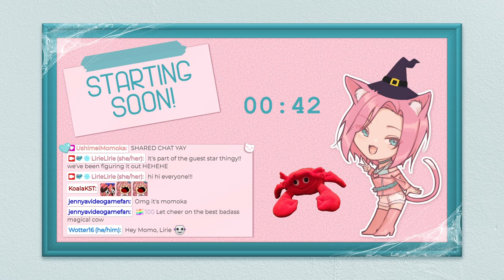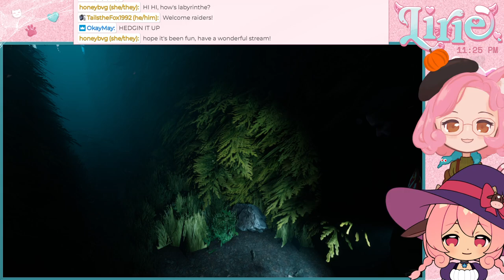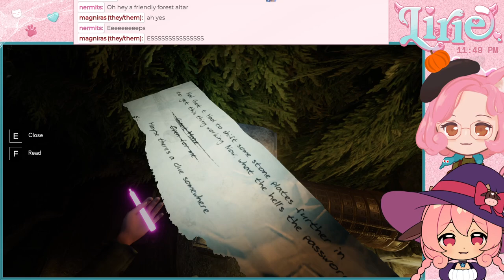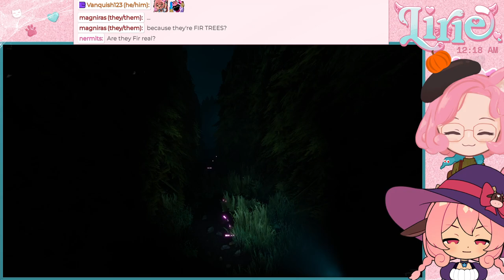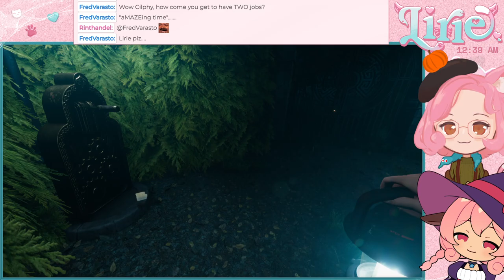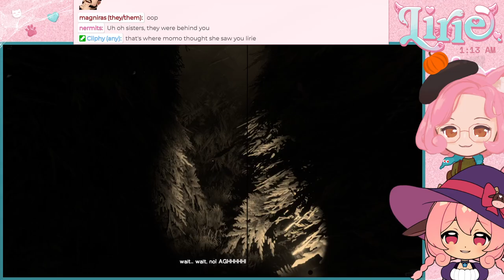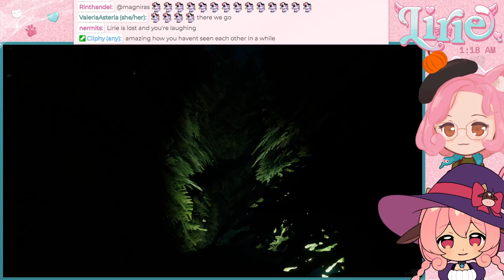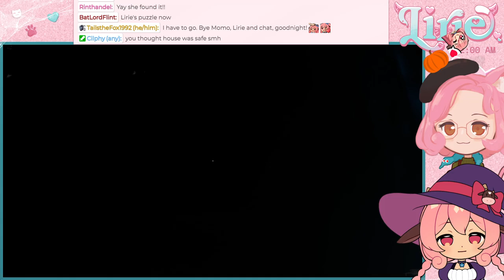LABYRINTHINE || ooOOOoOooOoo... getting ready for an aMAZEing time with Momoka WOO